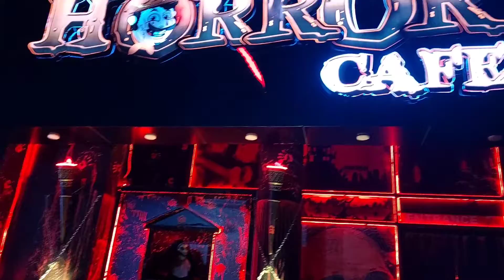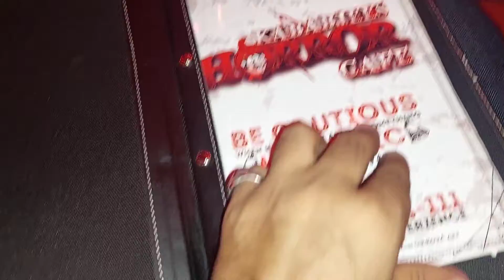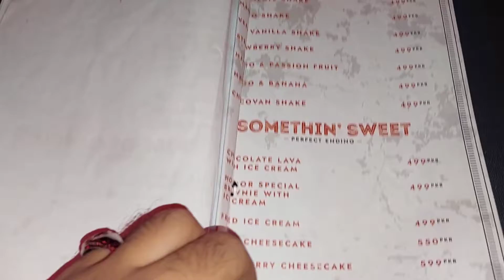Kababjees Horror Cafe Vlog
watch my vlog of Kababjees Horor Cafe Karachi where I celebrated Birthday of son